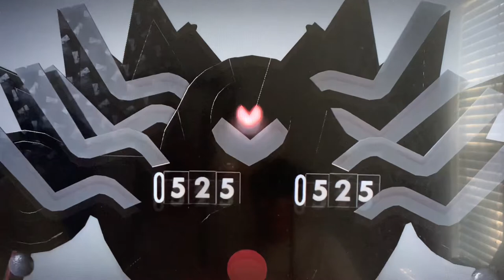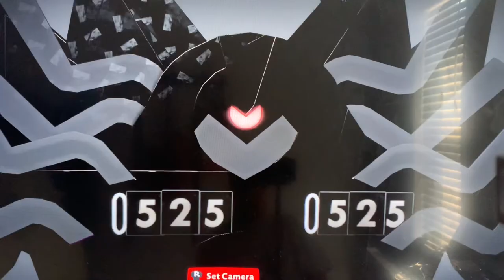Mystique Sonia and her friends do library task phantom ruby